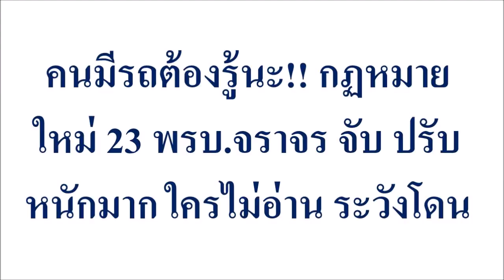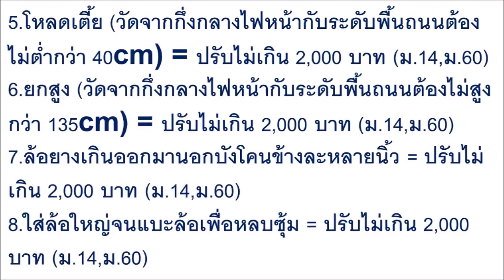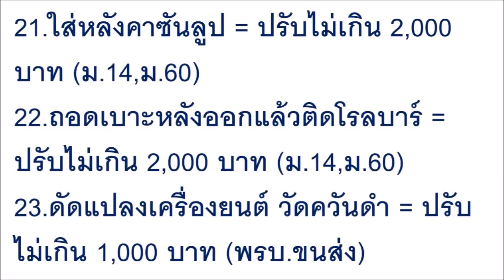คนมีรถต้องรู้นะ!! กฏหมายใหม่ 23 พรบ.จราจร จับ ปรับหนักมาก ใครไม่อ่าน ระวังโดน